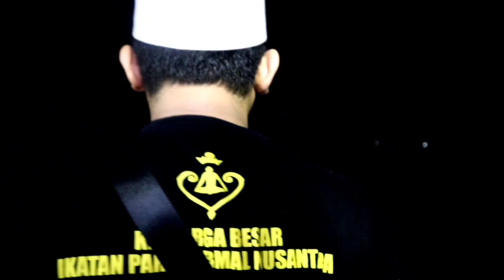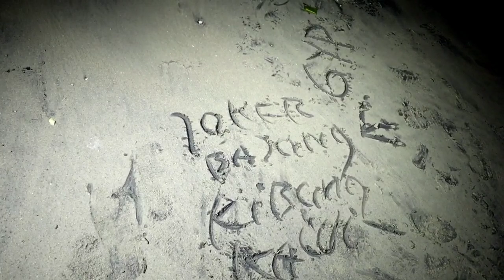🔴DEMI MBAH TOMPEL!!! BAJANG TANGKAP LINTANG YG AKAN JADI KUNCI KEBEB4S4N